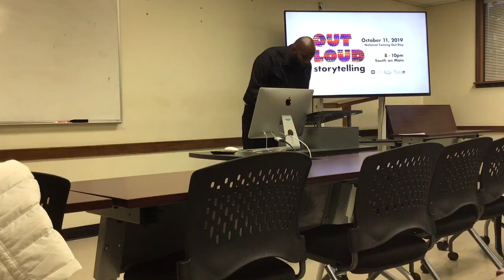trim 2C7201C4 8E12 4435 A63A 2A2EA4ED7E0A